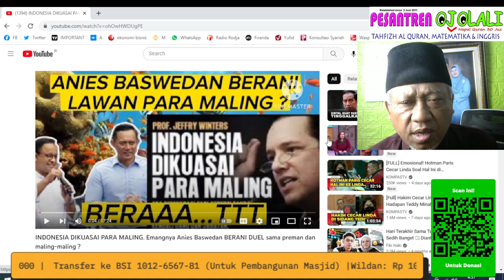ngaji quran dikit